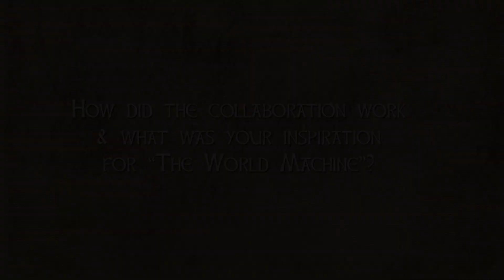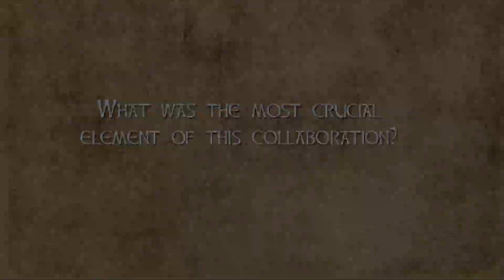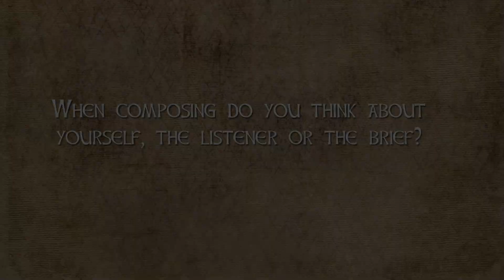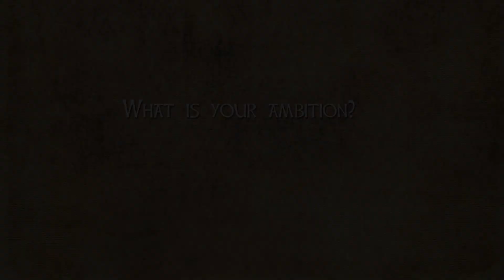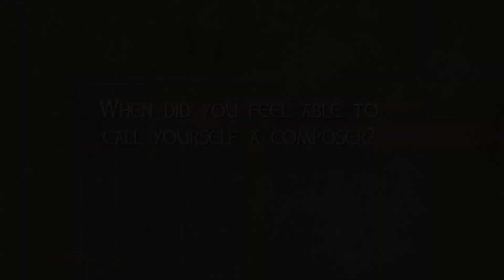Isobel Waller-Bridge Interview Fleabag Composer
Isobel Waller-Bridge Interview - British Composer

Composer of the soundtrack "The World Clock" Lumiere Durham 2015.

Isobel Waller-Bridge is an award-winning composer for film, television and theatre, Isobel is the elder sister of Phoebe Waller-Bridge of Fleabag & James Bond Fame.

Lauded for her trademark electronic sound worlds and scoring sweeping melodies for large-scale orchestra, Isobel’s work has been performed across Europe, USA and the UK in London's Royal Albert Hall, The Barbican and the Queen’s Hall, Edinburgh. Her work has awarded her with a number of prestigious awards, including Best Composer at Underwire Film Festival 2014 and winner of Best Sound Designer at Off West End Theatre Awards 2015, as well as the Bucher Fraser Prize for Original Music.

For her work in theatre, Isobel has written original music for productions in the West End to New York, in addition to the Royal Shakespeare Company, The Royal National Theatre, The Royal Exchange Theatre, Soho Theatre and many more. As part of the Royal National Theatre’s 50th Anniversary, Isobel was invited to talk about the role of music in theatre. She spoke along side fellow composers Steven Warbeck (This House), Matthew Scott (The History Boys), and Adam Cork (London Road) - Listen

Isobel recently released her debut album Music for Strings, a symphonic album of works for string orchestra.

"sweeping harmonic splendour becomes the basis for fragile solo violin and cello lines that fade in and out like ghostlights… a beautifully crafted, meticulous and robust album from one of the UK’s most exciting young composers”.

The rest of the year expects to be just as bright with the performance of her orchestral commission The World Machine at Durham’s Lumiere Festival: The World Machine is the story of the birth of modern cosmology from the 12th century until the present day, told in a stunning new son et lumiere for the facade of Durham Cathedral, watched by 200,00 people.

As an orchestrator and arranger, Isobel has worked on a number of award winning films and television programmes. Most notably, Life (BBC, IVOR NOVELLO AWARD for Best Score), the multiple award winning Frozen Planet (BBC); The Imposter (BAFTA for Best Newcomer),and Dark Horse (CANNES Audience Award).

“Isobel Waller-Bridge’s gorgeous score sighs and twinkles” The Guardian

“Isobel Waller-Bridge’s atonal music adds a perfect counterpoint to the action” Whats On Stage

“Inspired” Evening Standard

“Swelling music by Isobel Waller-Bridge” New York Times